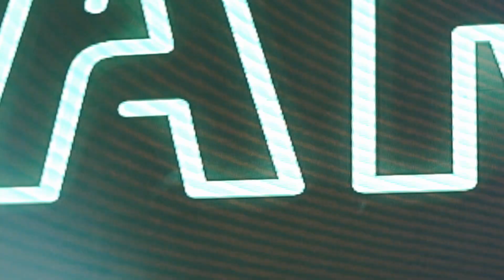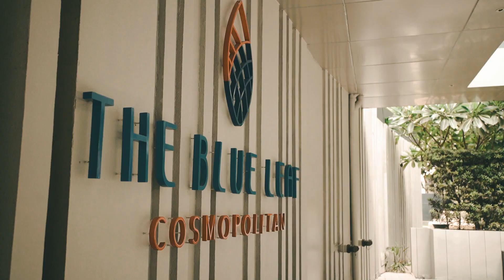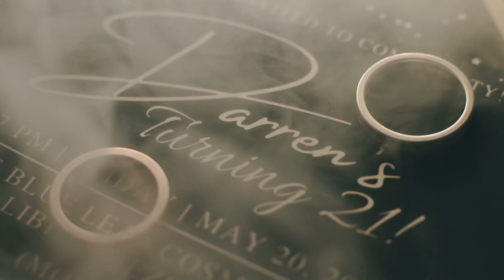Darren Espanto's 21st Birthday | Same Day Edit by Nice Print Photography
MB01HIKPJXC9O2U